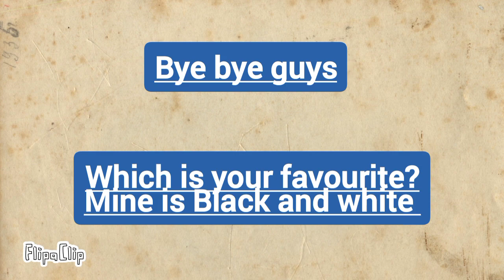The Bugs character from different styles